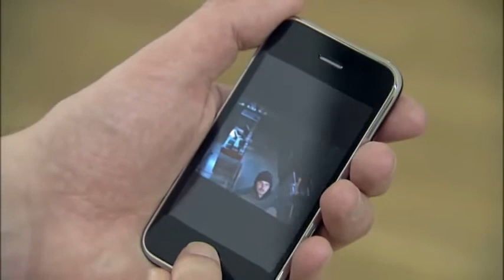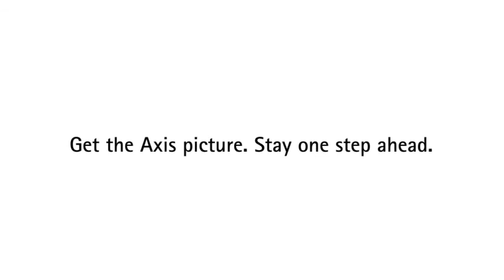AXIS M10 Network Camera Series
Small-sized indoor network camera. Fixed lens and adjustable focus. Multiple, individually configurable H.264 and Motion JPEG streams; full HDTV 1080p or 2 MP resolutions at 30 fps. Video motion detection. Connects over wired Ethernet and supports Power over Ethernet. Memory card slot for edge storage. HDMI output (Micro) for public view monitors. Includes stand and clamp for easy mounting and power supply.